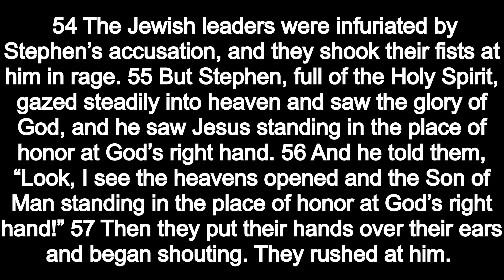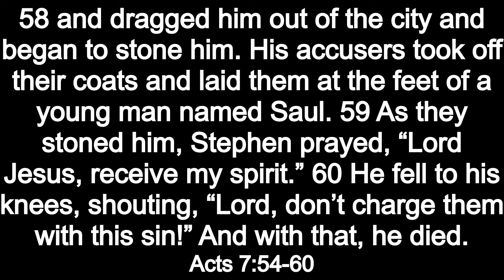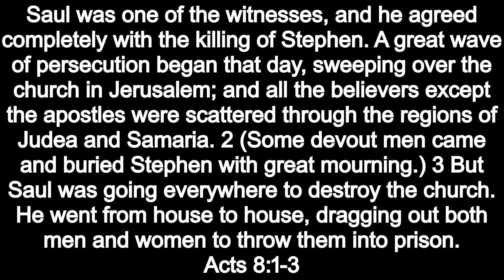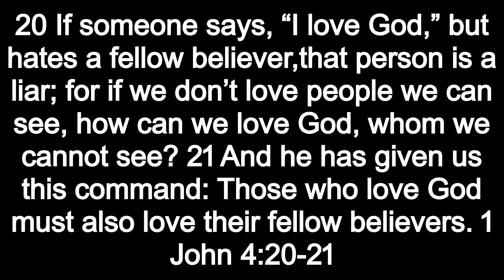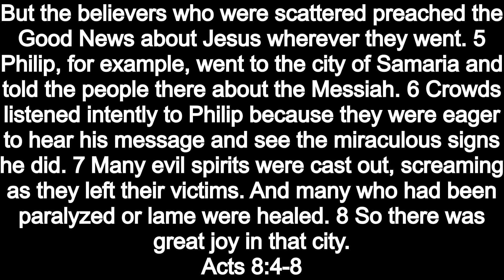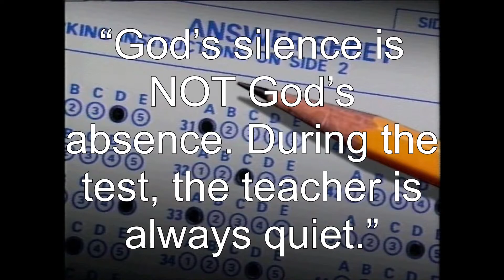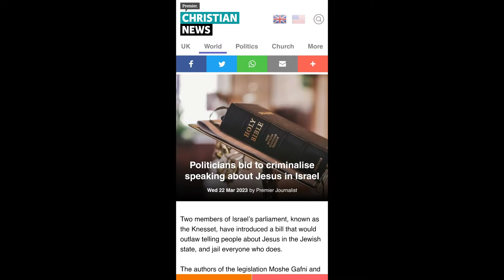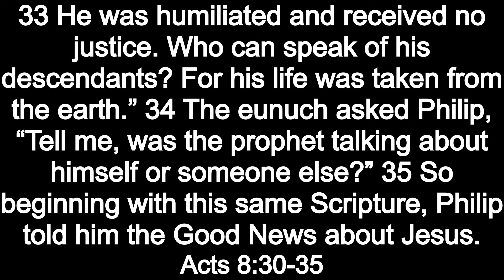Acts 8: Scattered but not Shattered - March 26th, 2023